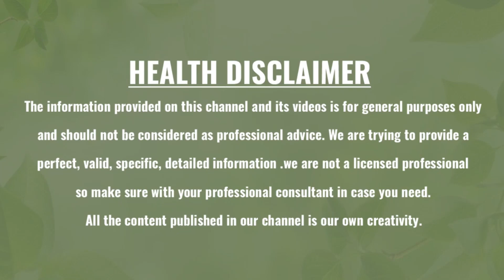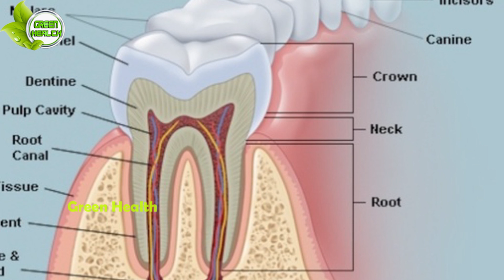చిగుళ్ల సమస్యలు తగ్గించే చిట్కాలు! | Gum Pain Relief |Green Health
Watch :చిగుళ్ల సమస్యలు తగ్గించే చిట్కాలు! | Gum Pain Relief |Green Health|